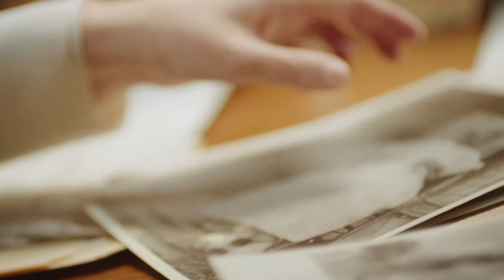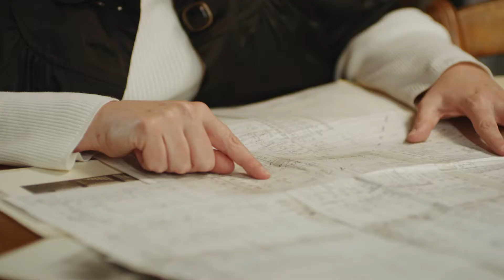Indy's Cottage Home Neighborhood